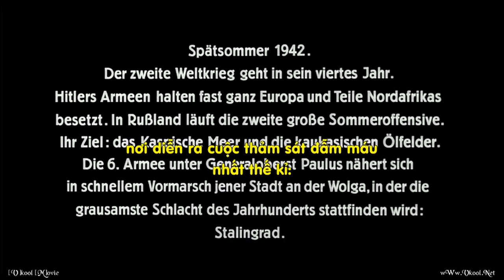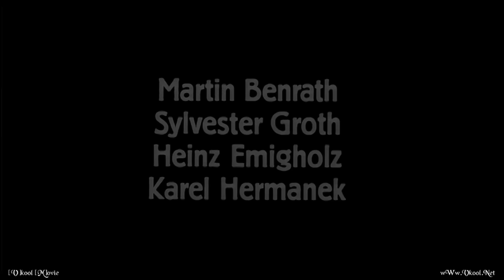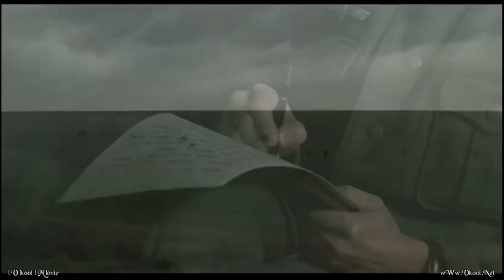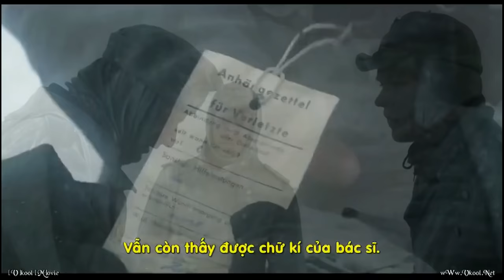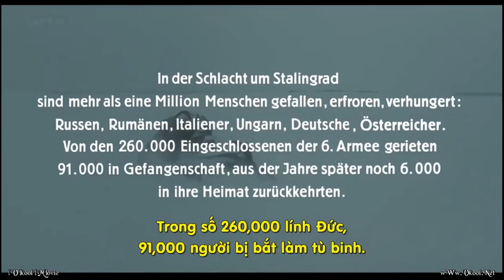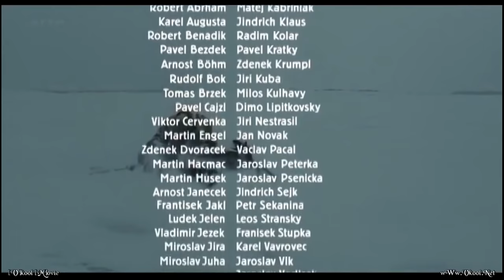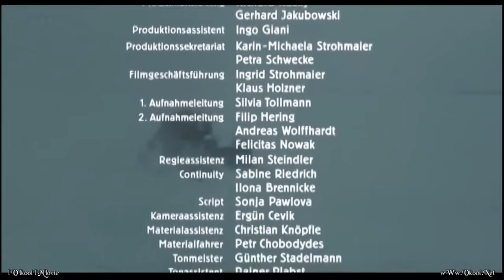Phim Chiến tranh thế giới thứ II - Stalingrad (1993)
Một bộ phim về đề tài chiến tranh thế giới thứ II dưới góc nhìn của người Đức của đạo diễn Joseph Vilsmaier.

Sau trận chiến ở El Alamein trong Chiến dịch Sa mạc Tây ở Bắc Phi, một trung đội quân xung kích do Trung úy Hans von Witzland chỉ huy được điều động đến Mặt trận phía Đông, nơi quân Đức Quốc xã đang tấn công và vấp phải sự kháng cự dữ dội của quân Liên Xô tại Stalingrad.

Cuộc chiến tàn khốc ở Stalingrad được chuyển tải qua góc nhìn của những người lính bình thường, trực tiếp chiến đấu ở cả hai phía vì Tổ quốc của mình, không có những khẩu hiệu chính trị cao siêu dày đặc hay những tấm gương anh hùng ở cả hai phía Đức Quốc xã và Liên Xô, chỉ có hiện thực với súng, đạn pháo, những câu chuyện gia đình, ước mơ của một người lính, và cách đối xử giữa chỉ huy với binh lính. Số phận của họ kết thúc không phải trong vinh quang, mà bi thảm trong mùa đông khủng khiếp của nước Nga, cũng như số phận của quân Đức Quốc xã ở Mặt trận phía Đông.